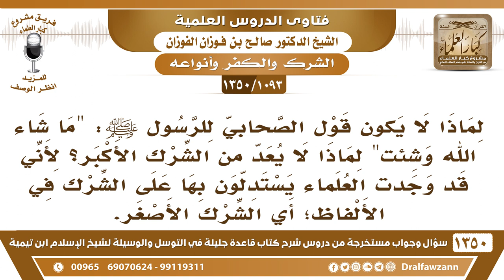[1093 /1350] هل قول الصحابي للرسول ﷺ "ما شاء الله وشئت" من الشرك الأصغر أم الأكبر؟ صالح الفوزان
-[1093 /1350] السؤال: لماذا لا يكون قول الصحابي للرسول صلى الله عليه وسلم: ما شاء الله وشئت، لماذا لا يعد من الشرك الأكبر؟ لأني قد وجدت العلماء يستدلون بها على الشرك في الألفاظ؛ أي الشرك الأصغر.
الجواب: وهو كذلك، من الشرك الأصغر؛ لأنه ما نوى، لأن المتلفظ ما نوى أن الرسول شريك لله، وإنما تلفظ بهذا فهو شركٌ أصغر بالألفاظ، الشرك الأصغر يكون بالألفاظ، مثل: لولا الله وأنت، ما شاء الله وشئت، ويكون بالنيات مثل الرياء شرك أصغر.
للاشتراك في قناة الشيخ صالح الفوزان
أسئلة وأجوبة من شرح قاعدة جليلة ( 1350 ) مقطع

للاستفسار والإقتراحات والدعم
رئيس الفريق
لمشروع كبار العلماء